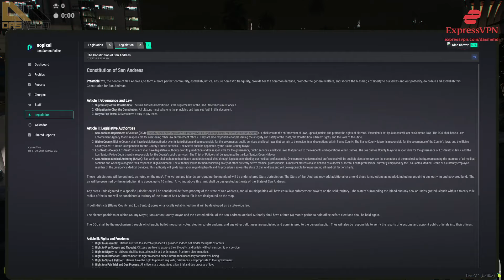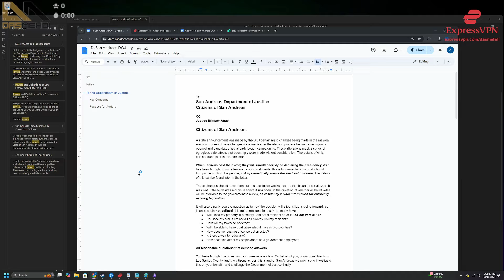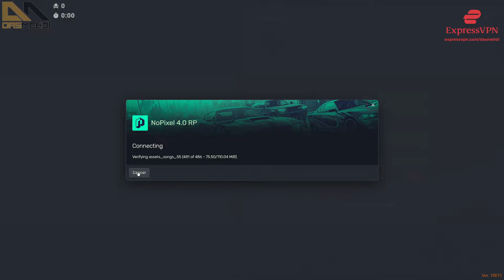Nino Ask's For Robins Help In Going After The DOJ! | NoPixel RP | GTA RP